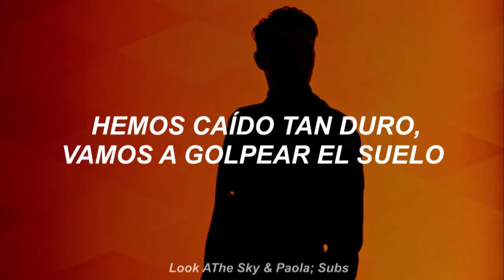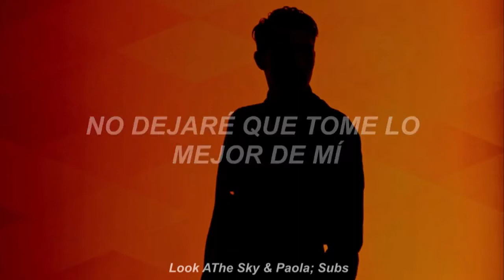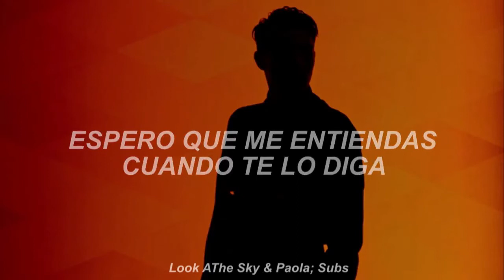Foreign Air - The Apartment (Traducida al Español)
¡¡Gente BELLA, gente bonita del canal!! ❤️
El día de hoy les traigo un súper video en colaboración con el canal de Paola; Subs ☕️🌺.
Por lo que ambos estamos súper entusiasmados de al fin poder presentarles este bonito trabajo.

¡Igualmente en su canal habrá un video hecho por ambos con mucho cariño para ustedes!,
Así que por aquí te dejo tanto el enlace a su canal, como el de nuestro otro video.
¡Esperamos sean de su mayor agrado!, ¡Saludos! 🌊💫.

¡Compártelo con alguien! 🌺